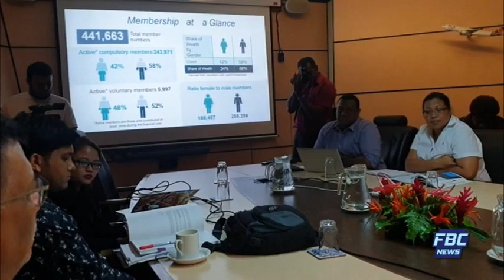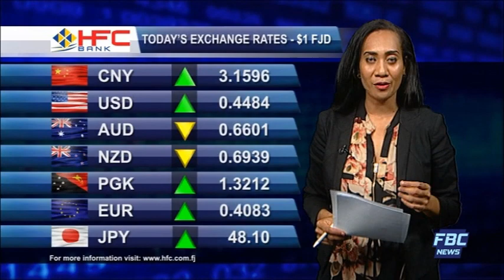7pm News 27 November 2019